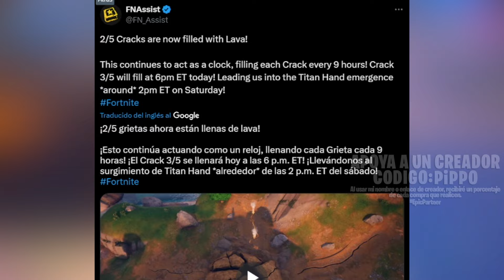CUANDO SALE LA MANO DEL TITAN? | MOCHILA CERBERUS | TODAS LAS FICHAS DE LINCE PIONERA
00:00 Novedades en general
01:11 Fichas pack Lince Pionera